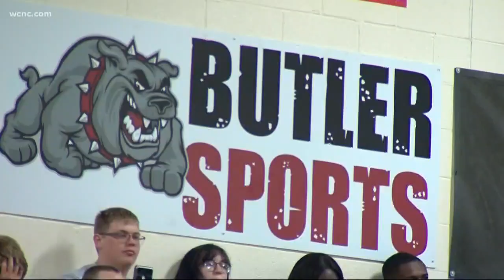Conflict resolution discussion at Butler High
Charlotte radio personalities, actors from MTV's hit show Wild 'n Out, and former collegiate athletes are on what they're calling a DRIP tour. It stands for Do Right Initially Period.